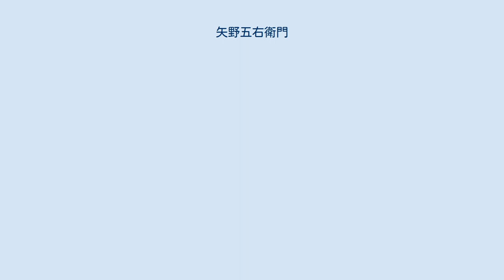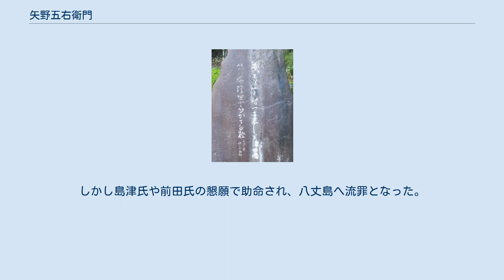矢野五右衛門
宇喜多秀家を匿った矢野家が設立した石碑。
 矢野 五右衛門（やの ごえもん）は、戦国時代の武将・豪族。
関ヶ原の戦いで敗れて逃走した宇喜多秀家を匿った人物として知られる。
諱は重昌（しげまさ）。
五右衛門は通称。
 五右衛門は美濃国揖斐郡白樫村（現・岐阜県揖斐川町）の、約250石の領地を持つ郷士であったとされる。
以下は矢野家の伝承である。
 関ヶ原の戦い直後に五右衛門は落ち武者狩りとして山中を捜索していた。
その時、供回り数名と共に逃走していた武将に出くわした。
五右衛門はその容姿から、敗走中の高名な武将に違いないと考えて槍を向けて近づいたが、武将は名乗ることも助命を請うこともしなかった。
伴の家臣と五右衛門が数回の問答をした後、五右衛門はこの落武者が西軍の大物であった備前宰相・57万石の太守宇喜多秀家である事を確認した。
五右衛門は潔い秀家の態度に感服したとされ、約40日もの間秀家を自宅に匿った。
この潜伏期間中に秀家は次の二首の歌を詠んだ。
 『武も運も皆つき果てし美濃の国かかる浮世と如何で志ら樫』
『山の端の月の昔に変わらねど我が身のほどは面影もなし』
 五右衛門は秀家を逃すための情報を収集し、秀家の正室・豪姫が実家である前田氏に引き取られるとの報を聞きつけた。
五右衛門とその妻は秀家を重病人に変装させ、数多くの関所を越えて大阪の前田家の屋敷に到着し、秀家は妻と再会することが出来た。
この礼として、秀家は五右衛門にかつて自分が豊臣秀吉から賜った朱印状と、黄金30枚を重昌に与えた。
五右衛門は帰郷し、子孫は代々続き現在に至っている。
 その後秀家は島津氏を頼るが、のち徳川方に引き渡された。
しかし島津氏や前田氏の懇願で助命され、八丈島へ流罪となった。